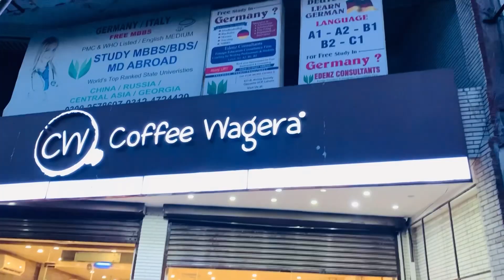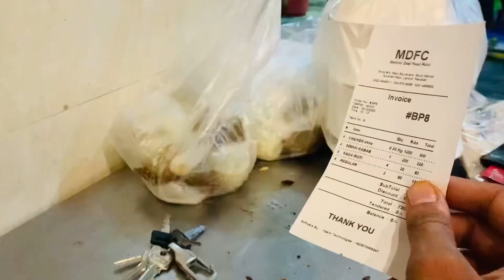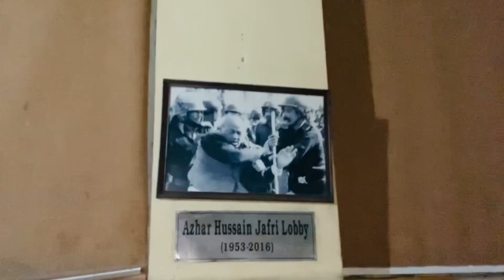Exploring Lahore Food | Lahore Food Street vlog| Nadeem Ashraf food vlog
Lahore Food Street vlog
Lahore Best food vlog
Lahore Food Street vlogging
food street vlogging
food street Best vlogging
food vlogging Pakistan
Pakistan food street vlogging
Pakistan food street
Pakistan food blogger
Pakistan food bloggers
Abdul Malik Fareed food street vlogging
food challenge vlogger
food challenge vlog
Best food challenge
food eating Vlog
food vlogs Pakistan
food vlog Pakistan
food reviews Pakistan
food review Pakistan
food fusion
Best food Lahore
Best food Islamabad
Best food Faisalabad
food restaurant Pakistan
Best food restaurant Pakistan
food vlogging Karachi
food vlog Karachi
best vlogging Karachi
Nadeem Ashraf vlogging
nadeem Ashraf food blogger
Nadeem Ashraf food vlog
food vlogging Nadeem Ashraf
viral vloggers
video food vlogging
coffee wagera Pakistan
coffee ☕
coffee wagera Best
coffee wagera Lahore
food lovers
foodie
Nadeem Ashraf explore Lahore Food